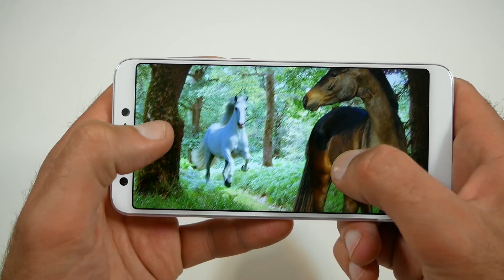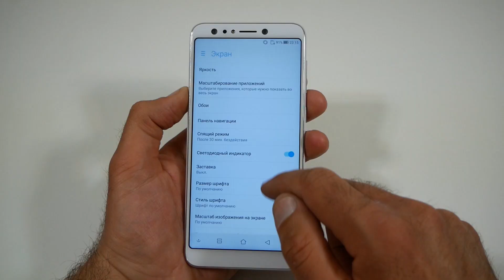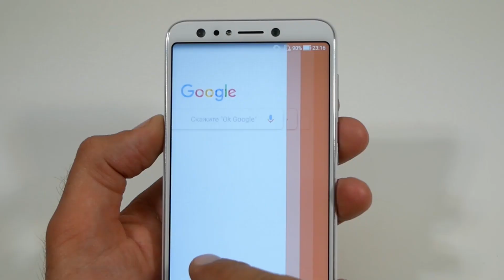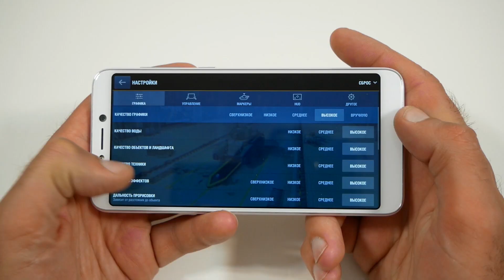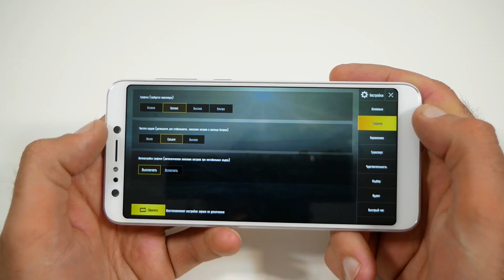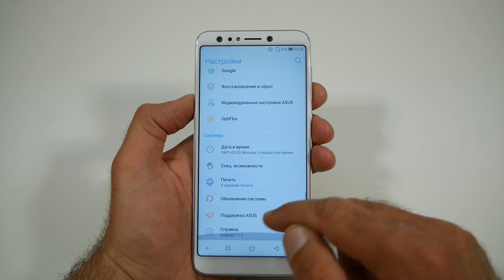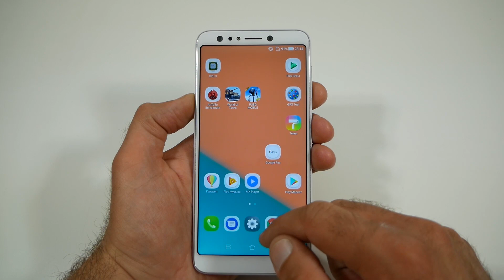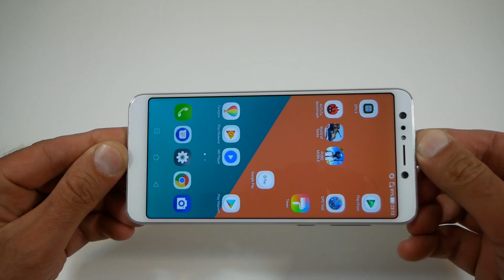Странный ASUS ZenFone 5 Lite / Арстайл /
Конкурс на 2000$, отдаю два ноутбука Асус! Обзор ASUS ZenFone 5 Lite, плюсы, минусы, особенности.
Оцените видео лайком или дизлайком.
Благодарю магазин quke.ru за предоставленный для теста смартфон, цена на него